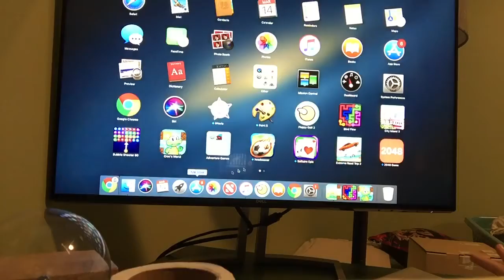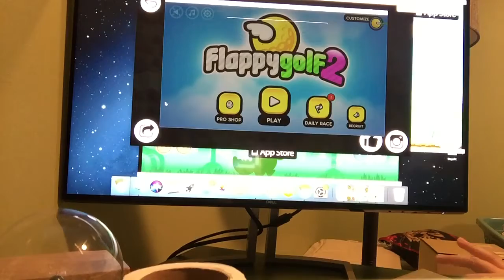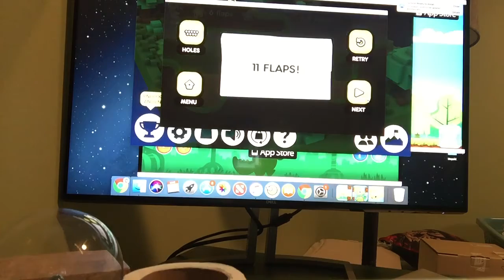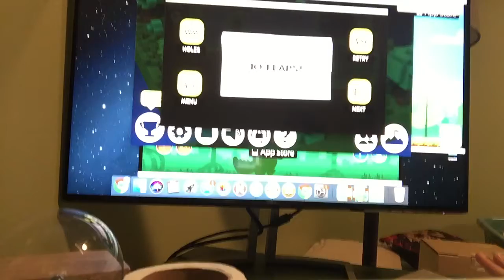Three games one video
Three kind a hard games